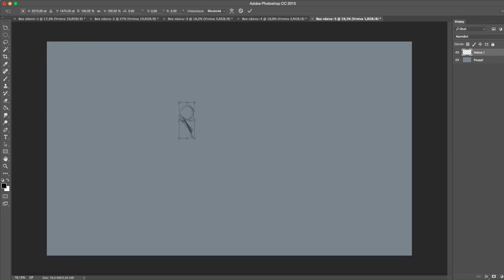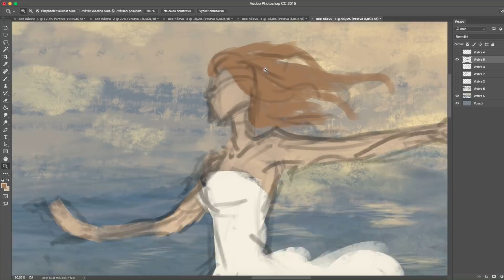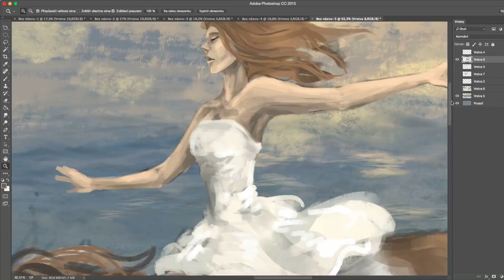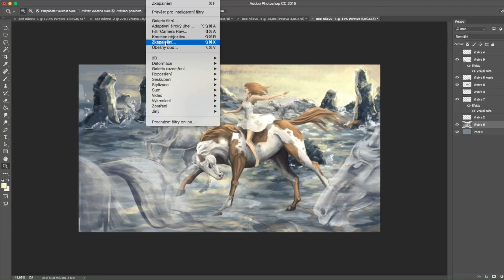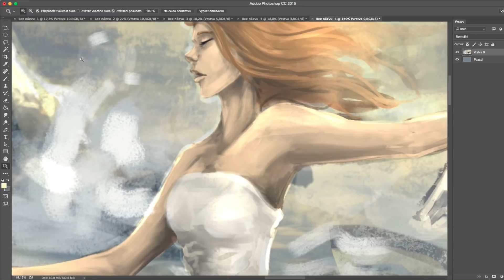Speedpaint | live like renegades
Hey! You still ask me for drawings with horses... so.. here you go! ^^

Time: 4 hours
Program: Adobe Photoshop CC
 used tablet: Wacom Intous Pro